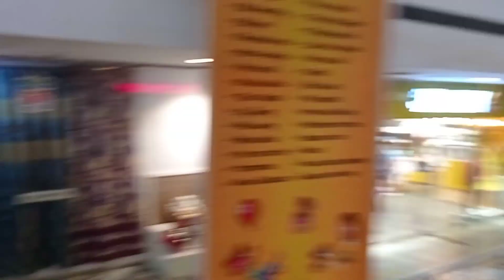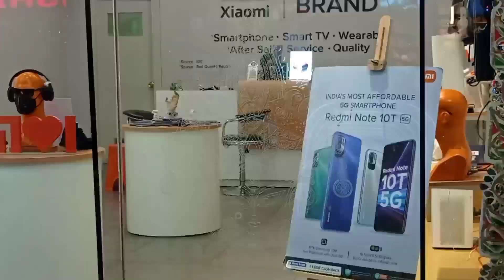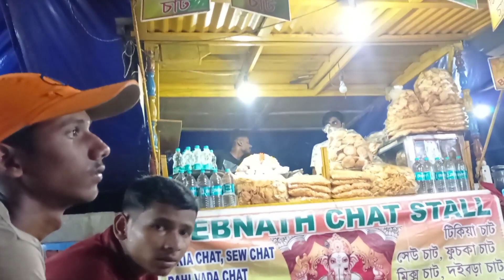Junctiin Mall Durgapur Tour Vlog || Amazing place || Ashish World